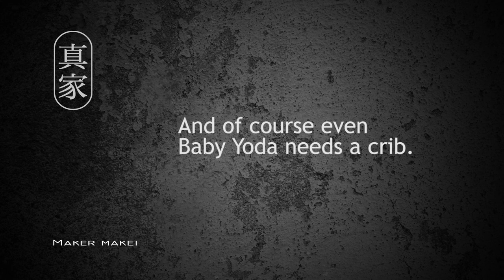Grogu Baby Yoda the child and Crib The Mandalorian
Grogu, Baby Yoda the child, and his crib as seen in The Mandalorian TV series it was created for use in 3d printing.  This is my take on the character and his crib the aim was to have a stand-alone bust of Grogu Baby Yoda or to use it in conjunction with the crib as a display item.

Printed on the Creality Ender 5 pro
People ask for my models for free but I do not give my models away, I spend 100s of hours on my work so please don't ask for free models, or unless you had something to trade.